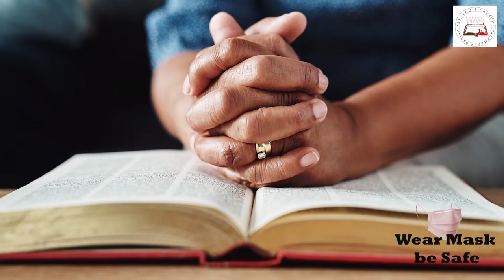Anudhina Aaharam 30 01 2022